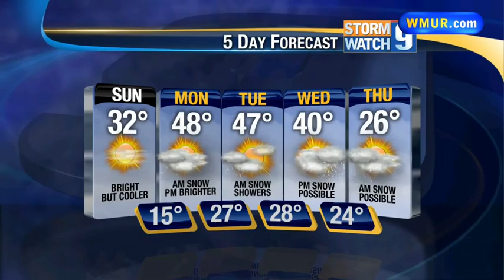Saturday Evening Weather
Josh Judge has your forecast